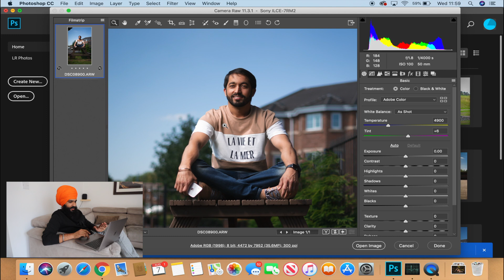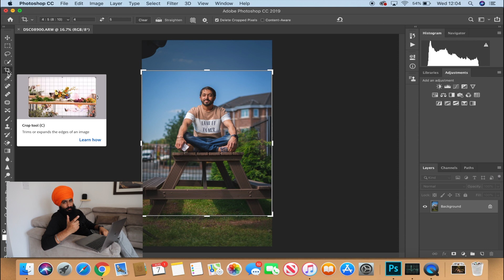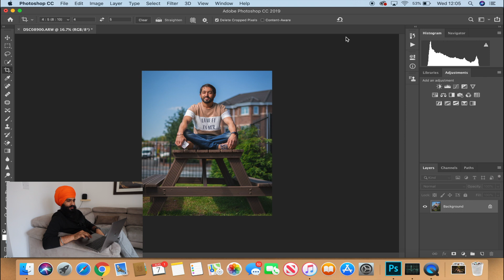Minimal Editing for Best Result In Photoshop - PunjabiBerardos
Minimal Editing for Best Result In Photoshop in Punjabi Language - PunjabiBerardos

In this video i am showing how you can edit in photoshop in punjabi. Main thing is to take the best shot in camera and then photoshop to be used as minimum as possible.